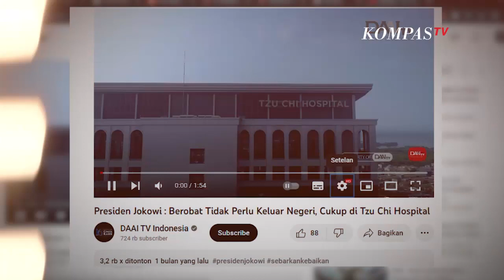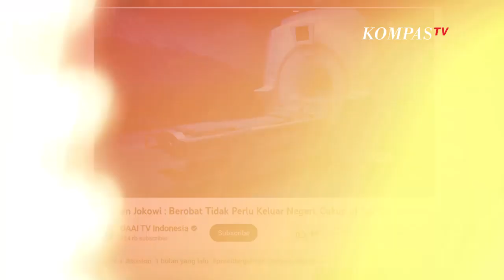Rumah Sakit Tiongkok Berdiri Setelah UU Kesehatan Disahkan | NEWS OR HOAX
Beredar video dengan klaim sebuah rumah sakit Tiongkok berdiri setelah undang-undang kesehatan disahkan. Video tersebut menampilkan bangunan bertuliskan Tzu Chi Hospital, lalu klip berikutnya menampilkan Presiden Joko Widodo sedang mengunjungi ruangan diselingi dengan tayangan fasilitas kesehatan. Setelah dicek kebenarannya, informasi yang beredar itu tidak benar atau hoaks.

Dilansir dari presidenri.go.id,  saat itu presiden Joko Widodo meresmikan pembangunan rumah sakit Tzu Chi Hospital, di kawasan Pantai Indah Kapuk, Juni lalu. Video asli dari klaim, diketahui merupakan unggahan akun youtube resmi DAAI TV dengan judul, "Presiden Jokowi, Berobat Tidak Perlu Keluar Negeri, Cukup Di Tzu Chi Hospital". Tidak ada keterangan lain, yang menyebut rumah sakit ini didirikan oleh Tiongkok.

Jadi, video dengan klaim rumah sakit Tiongkok berdiri setelah undang-undang kesehatan disahkan adalah tidak benar atau  hoaks.